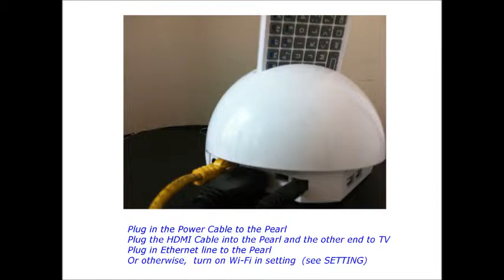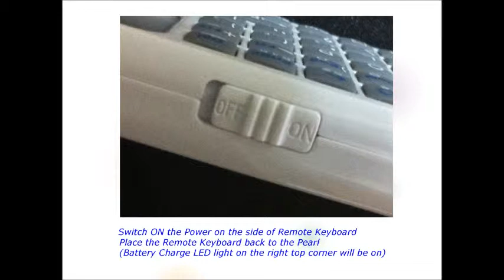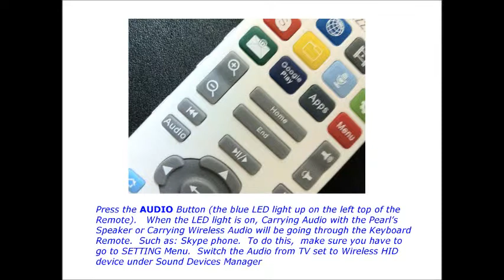iPazzPort Pearl Home Entertainment System Installation Quick Guide 270713) final mov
Installation Quick Guide for iPazzPort Pearl  - all in one Android TV Box.  Pearl is a smart and complete solution for home entertainment system.  Pearl is the all-in-one Android TV box carrying with it's own Remote Audio such as Skype Phone, Music Player, Alarm Clock, Internet Radio & etc.